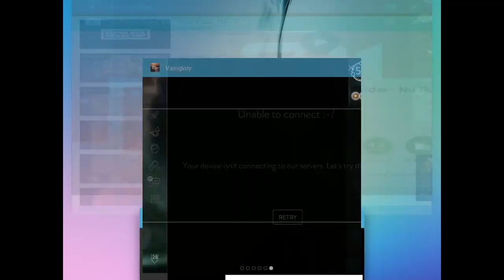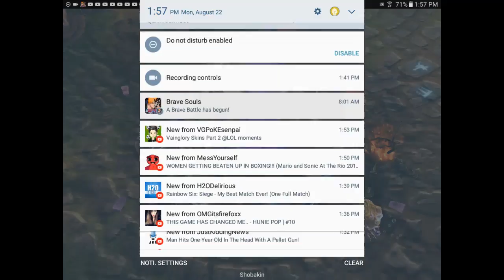Vainglory Cp saw Casual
I wanted to see which is better and I'll upload wp saw soon